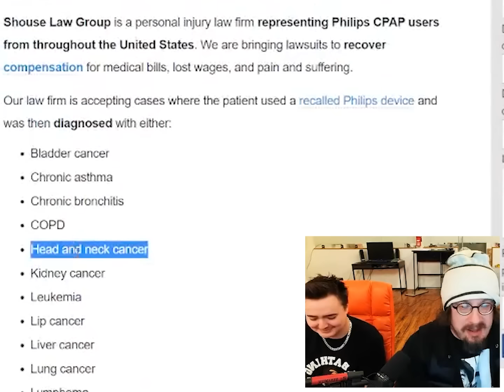Neutral Men Are The Devil's Allies [Sam Hyde ft. Charls Carroll: Signs of The End Times]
[𝐁𝐎𝐎𝐊𝐒 𝐌𝐄𝐍𝐓𝐈𝐎𝐍𝐄𝐃 𝐈𝐍 𝐋𝐈𝐕𝐄𝐒𝐓𝐑𝐄𝐀𝐌𝐒 & 𝐒𝐀𝐌 𝐇𝐘𝐃𝐄 𝐑𝐄𝐂𝐎𝐌𝐌𝐄𝐍𝐃𝐀𝐓𝐈𝐎𝐍]

📖 𝐓𝐨𝐦 𝐎'𝐍𝐞𝐢𝐥𝐥: 𝐂𝐡𝐚𝐨𝐬: 𝐂𝐡𝐚𝐫𝐥𝐞𝐬 𝐌𝐚𝐧𝐬𝐨𝐧, 𝐭𝐡𝐞 𝐂𝐈𝐀, 𝐚𝐧𝐝 𝐭𝐡𝐞 𝐒𝐞𝐜𝐫𝐞𝐭 𝐇𝐢𝐬𝐭𝐨𝐫𝐲 𝐨𝐟 𝐭𝐡𝐞 𝐒𝐢𝐱𝐭𝐢𝐞𝐬

📖 𝐁𝐮𝐬𝐡𝐢𝐝𝐨 𝐭𝐡𝐞 𝐖𝐚𝐲 𝐨𝐟 𝐭𝐡𝐞 𝐖𝐚𝐫𝐫𝐢𝐨𝐫

📖 𝐉𝐚𝐲 𝐃𝐲𝐞𝐫: 𝐄𝐬𝐨𝐭𝐞𝐫𝐢𝐜 𝐇𝐨𝐥𝐥𝐲𝐰𝐨𝐨𝐝:: 𝐒𝐞𝐱, 𝐂𝐮𝐥𝐭𝐬 𝐚𝐧𝐝 𝐒𝐲𝐦𝐛𝐨𝐥𝐬 𝐢𝐧 𝐅𝐢𝐥𝐦

[𝐅𝐔𝐋𝐋 𝐋𝐈𝐒𝐓 𝐎𝐅 𝐁𝐎𝐎𝐊𝐒 𝐑𝐄𝐂𝐎𝐌𝐌𝐄𝐍𝐃𝐄𝐃 𝐁𝐘 𝐒𝐀𝐌 𝐇𝐘𝐃𝐄] *updated

[𝐓𝐈𝐌𝐄𝐒𝐓𝐀𝐌𝐏𝐒]

00:00 [🤣] momomomo got momomossaded?
01:10 Tim Pool Finally exposed (Enemy of the State)
01:53 Already memory holed
03:54 Remember the times when no jab no job?
04:52 Funko Economy
06:02 PRIME vs Israel
06:56 [🤣] Become ungovernable
08:14 Big corps giving you free cancer since 1800
10:46 [💊] Charles: Who you gonna sue?
12:03 [💊] Solar industry = scam
13:31 [💊] Le China's Chemical lottery